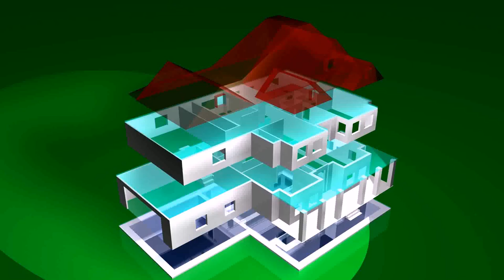Floor Plan 3d House Building Design (see description)